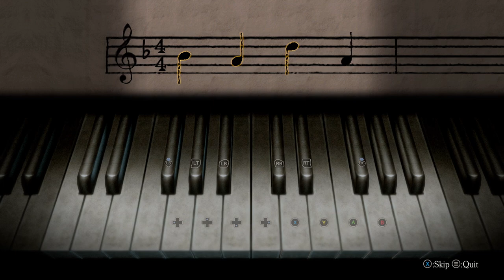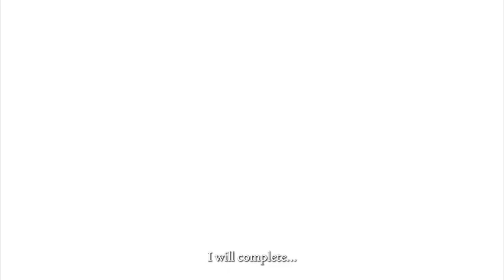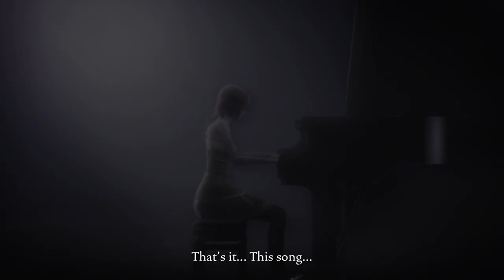Fatal Frame: Mask of the Lunar Eclipse - Story Trailer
Take a peek at FATAL FRAME: Mask of the Lunar Eclipse’s storyline, along with a closer look at some of the game’s mechanics, including Photo Mode, where players will be able to capture all of the haunting memories and moments throughout their adventure. The trailer also showcases a first glimpse of the alternative costumes available to each character, including the original lineup of outfits, along with slightly altered versions, as well as all-new costumes to help experience the investigation in a variety of fashion.